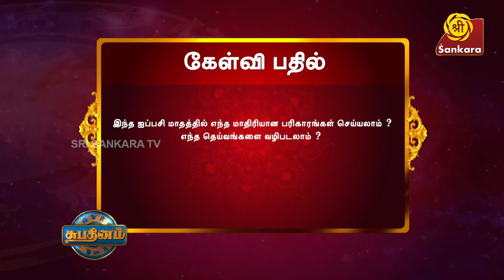இன்று வாயை அடக்கி வைப்பது🤫 இந்த ராசிக்கு நல்லது | Bharathi Sridhar | RasiPalan 23-10-2024